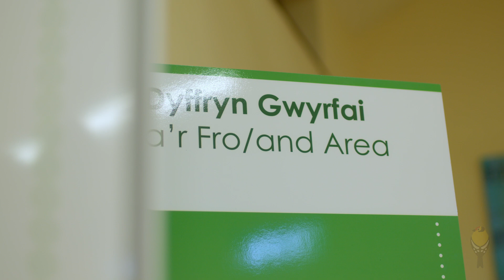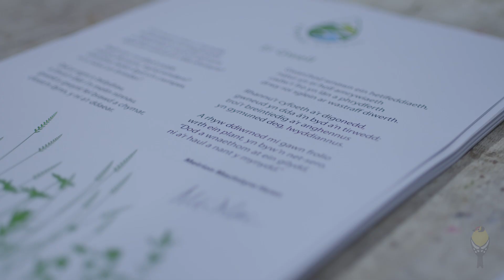Gwyrfai Gwyrdd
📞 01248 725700